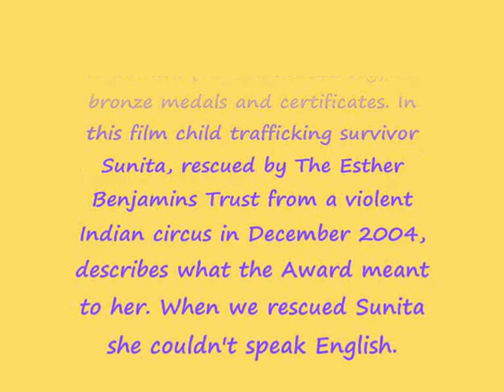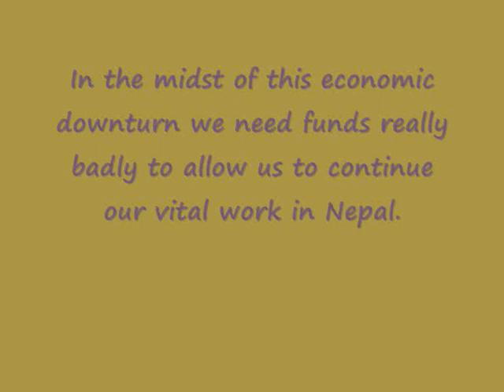A Nepalese child trafficking survivor talks about taking part in The International Award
UK children's charity The Esther Benjamins Trust rescued Sunita from an abusive Indian circus. In January 2009 she received her Bronze Medal qualification within The International Award Here she describes what this meant to her.